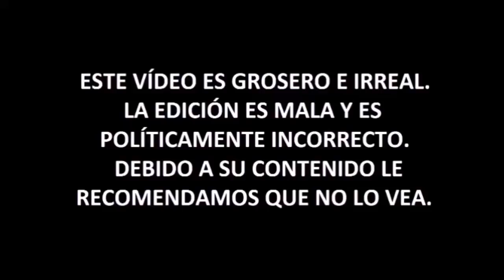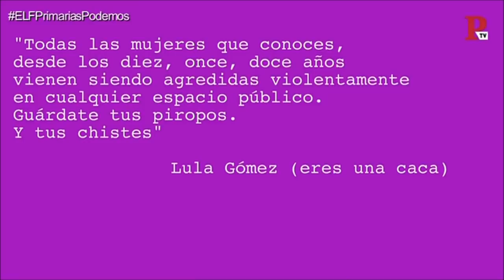Los límites del humor - Especial +20.000 subs - Irantzu Varela - Coto de Caza Progre 38